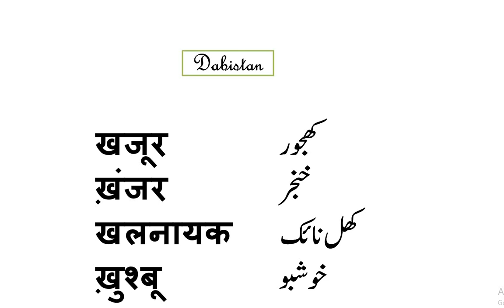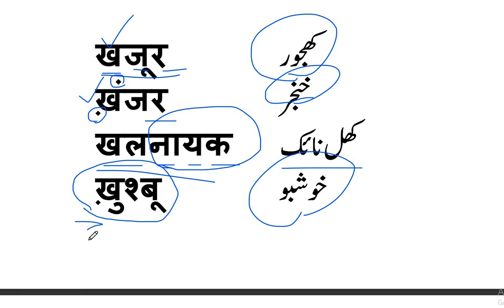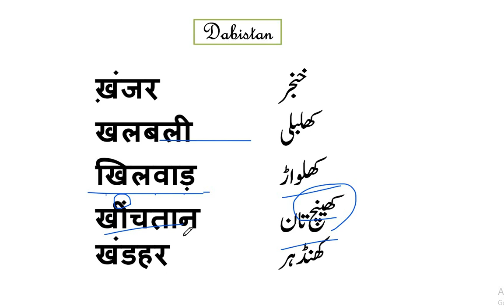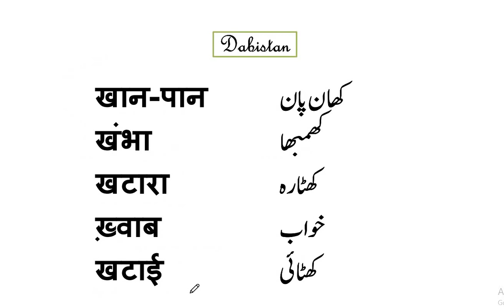Learn Hindi through Urdu-16 उर्दू से हिंदी सीखें-Kh-kha (ख) se banne wale shabd- Lets learn Hindi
Learn hindi through Urdu 16 kha se shuru hone wale alfaz Kha se banne wale shabd Lets learn Hindi hindi sikhen